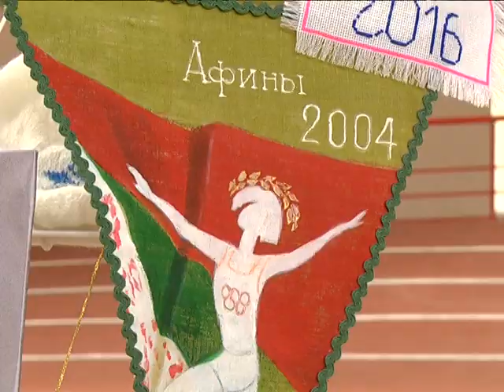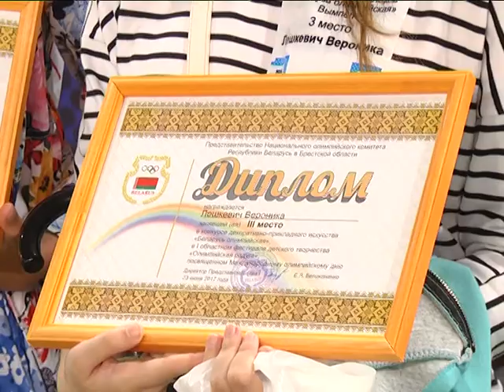2017-06-28 г. Брест. Областной слет лучших клубов «Юный олимпиец». Новости на Буг-ТВ.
В Международный олимпийский день- 23-го июня в Бресте прошел 10-й по счёту юбилейный областной слет лучших клубов «Юный олимпиец», организатором традиционного мероприятия выступило Представительство Национального олимпийского комитета Беларуси в Брестской области. Спортивный праздник собрал активистов из всех городов и районов Брестчины, а поприветствовать молодёжь и дать напутственные слова собрались представители органов власти, а также именитые спортсмены.